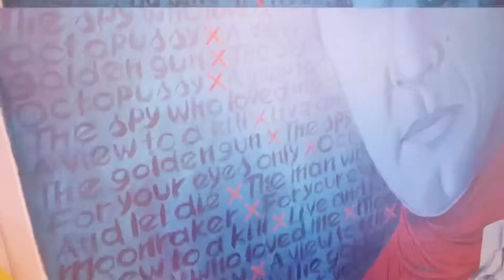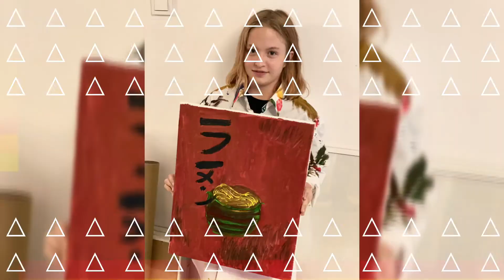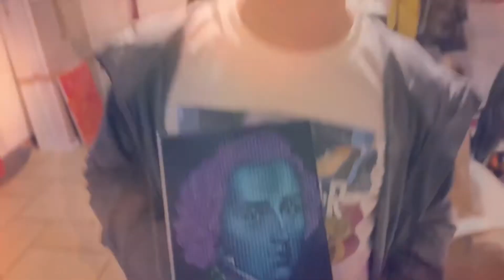11 lat Heleny 2020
Bo najlepiej jest z przyjaciólmi